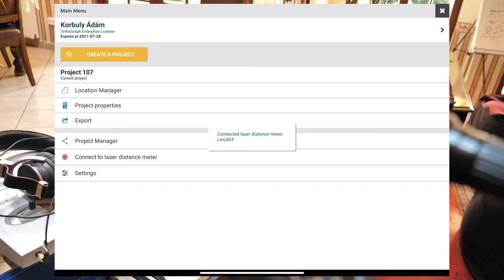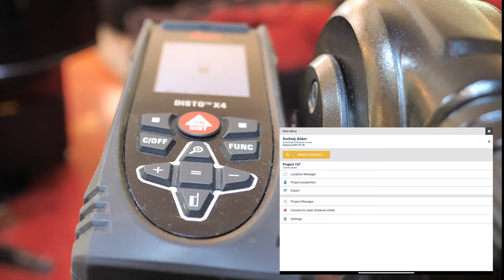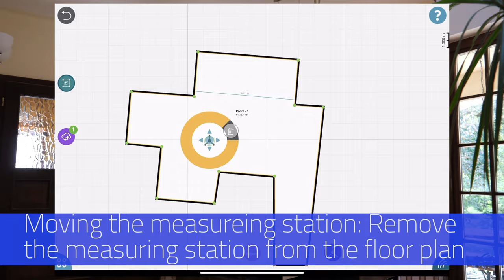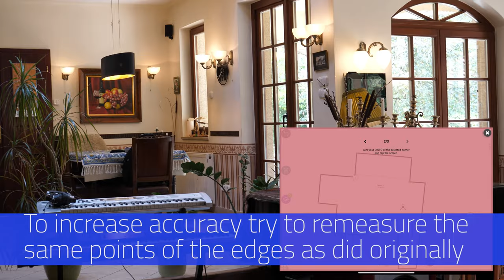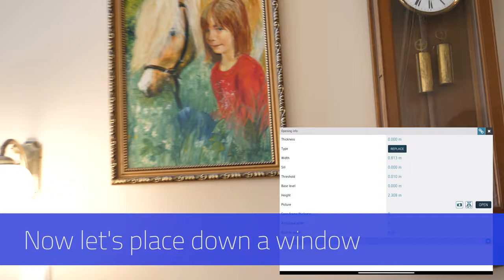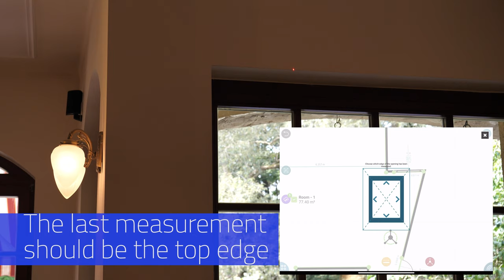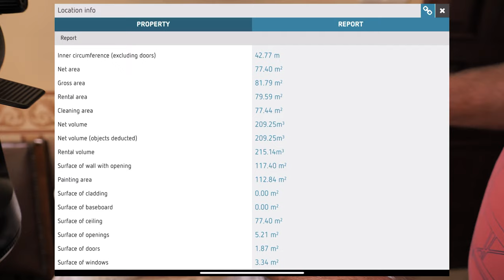OrthoGraph 3D measurement in real life situation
OrthoGraph is capable of doing 3D measurement functionality using specific laser distance meter devices. Such are the Leica DISTO X3/X4 + DST360 stand, Leica Geosystems calls it P2P measurement.
This 3D measurement functionality can be used to measure floor plans, doors and windows and even the accurate position of objects, columns, beams. All this rapidly and easily.
Once a location is measured, then it can be connected with other locations through openings, typically through doors.